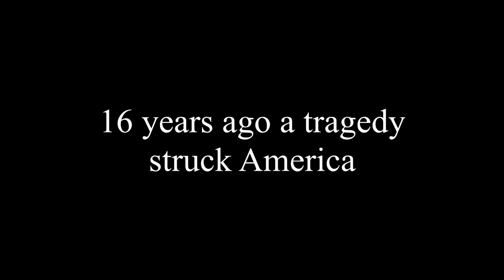9. AUGUST IF FINALLY ON MY VLOGS